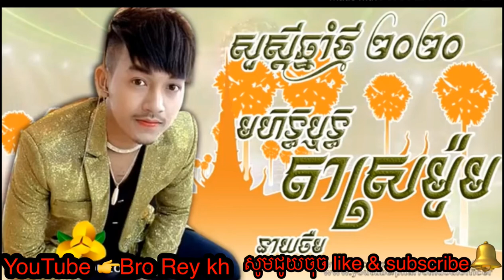មហិទ្ធិឬទ្ធិតាស្រម៉ូម Mohethirith ta Sro mom ចឺម full mp3 song 2020 សូមជួយចុចlike subscribe me pg na